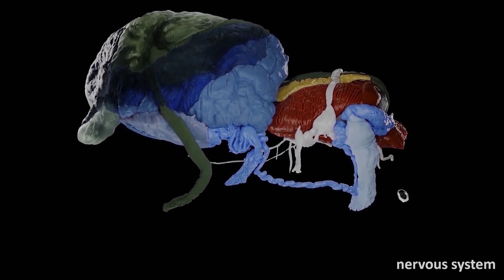show reel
A short summary what I did until now.

Musik from @RonaldKahMusic (Space Intro).
Awaken from Pixabay.